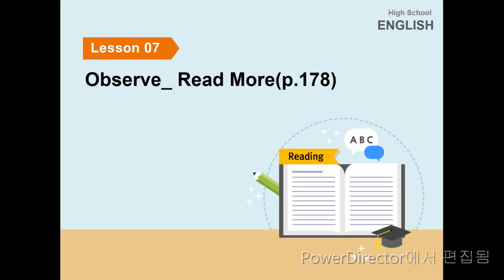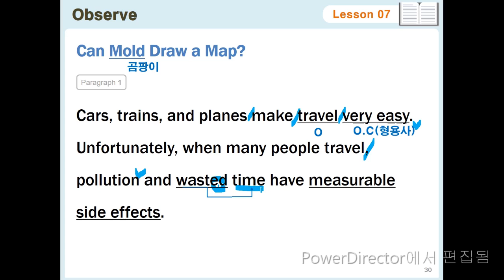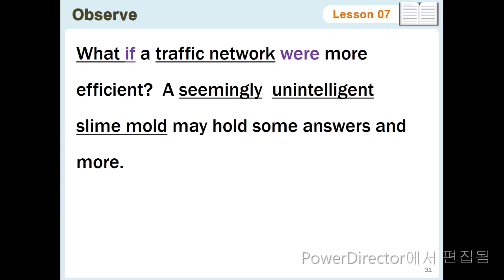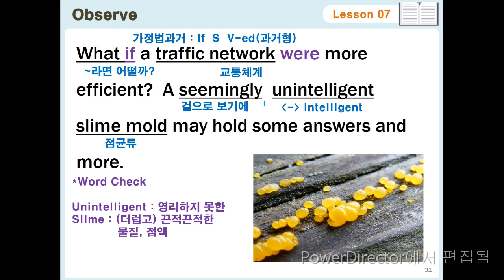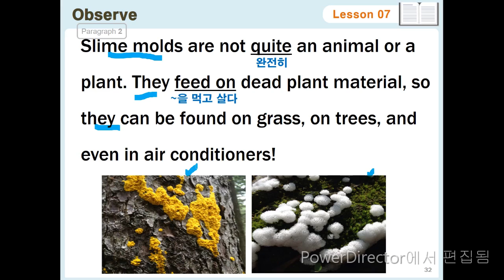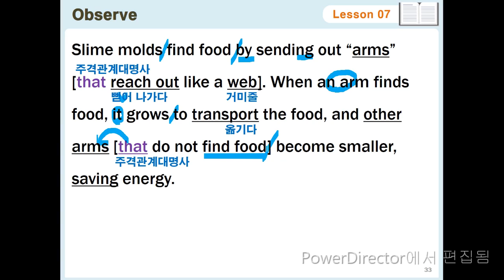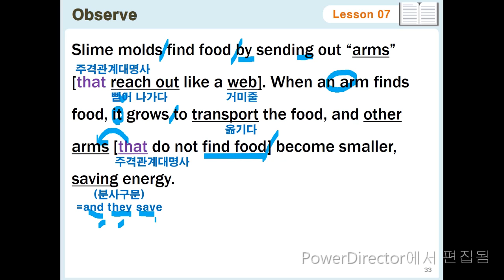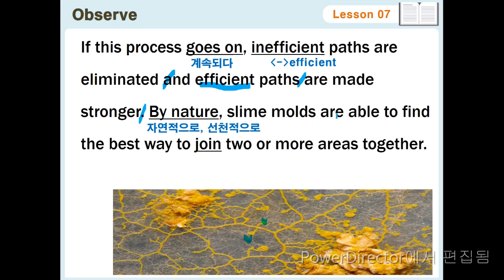2019 천안쌍용고 1학년 영어 Lesson 7 Read More (P.178)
Lesson 7 Read More (P.178) 수업 영상입니다.
영상을 보면서 필기해오세요~^^